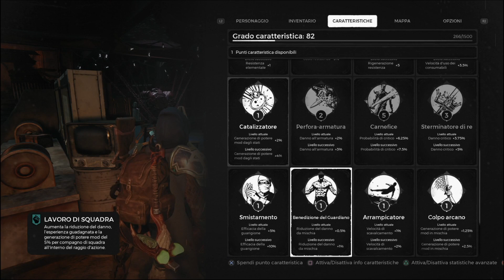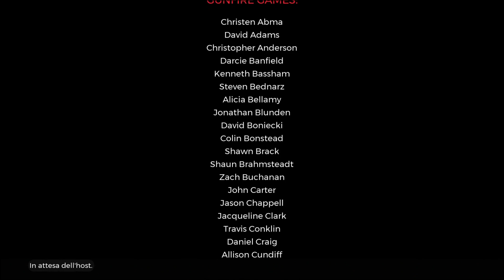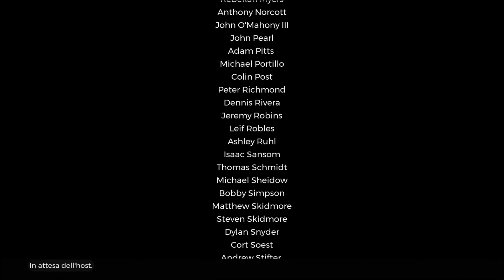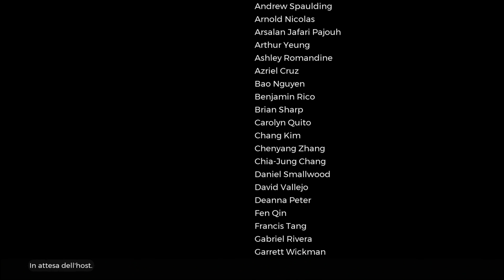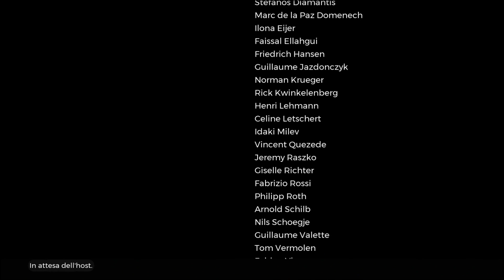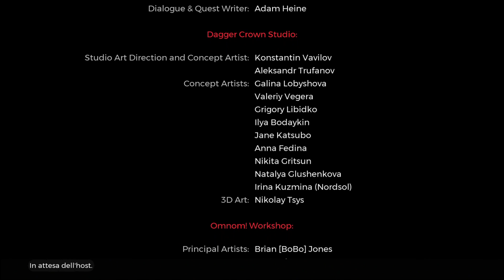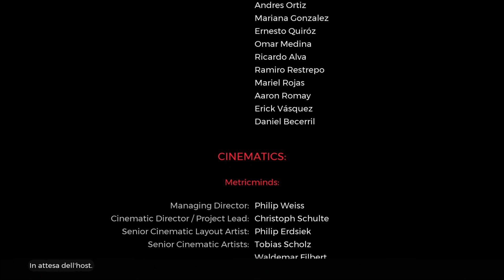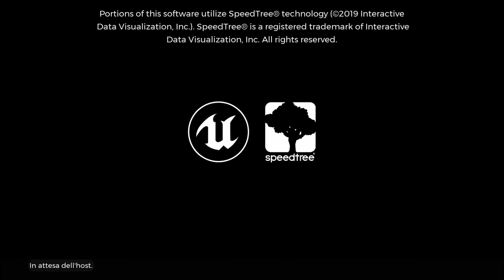Remnant from the Ashes - FINALE - Gameplay ITA #8